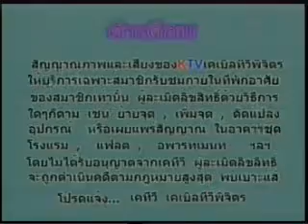titleKTVพิจิตร.wmv